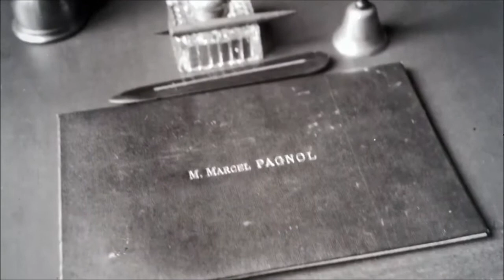"La Fille du Puisatier" / 1940 / Extraits d'un documentaire sur Pagnol durant la 2e Guerre Mondiale